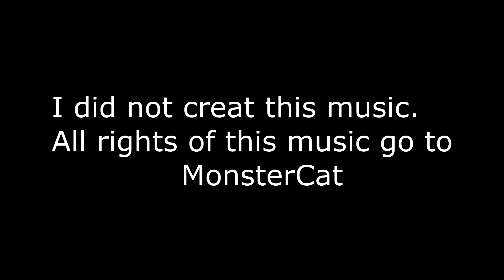Happy New Year From Trace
I will make a Redstone Experiments video on how this works.